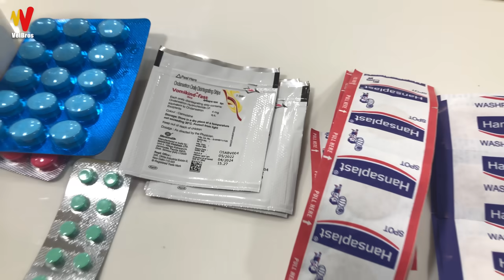150 Km WALK CHALLENGE🚶😱 | TIRUCHENDUR NADAI PAYANAM - PART 1 | VelBros Tamil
150 Km WALK CHALLENGE🚶😱 | TIRUCHENDUR NADAI PAYANAM - PART 1 | VelBros Tamil